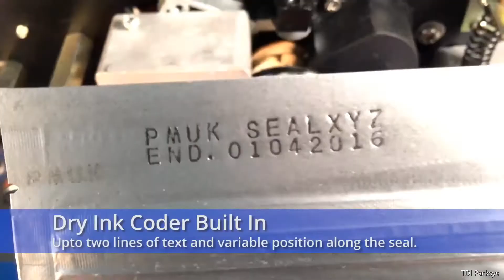TDI Packsys Continuous Band Sealer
This versatile sealer can seal packages standing up or laying flat. Easy installation makes this a turnkey solution for any company looking for a heat sealer.